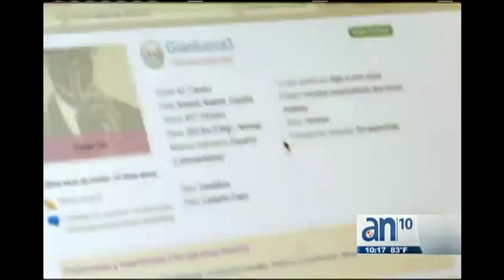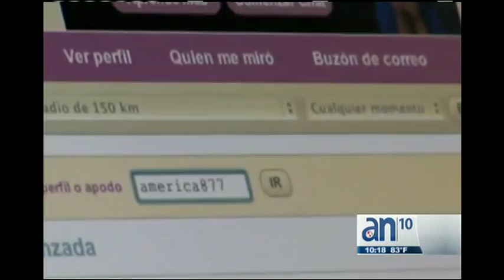El Mundial de fútbol y la infidelidad - América TeVé